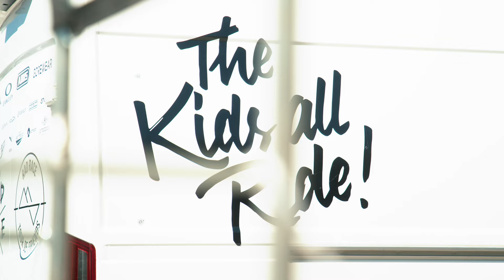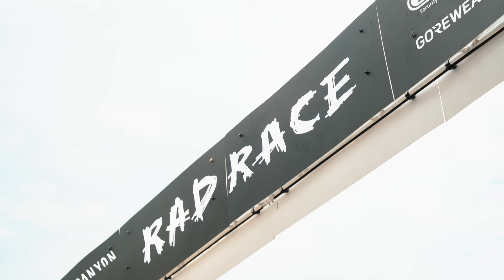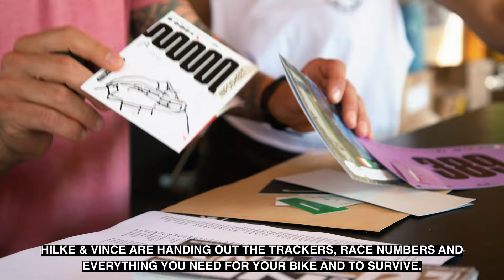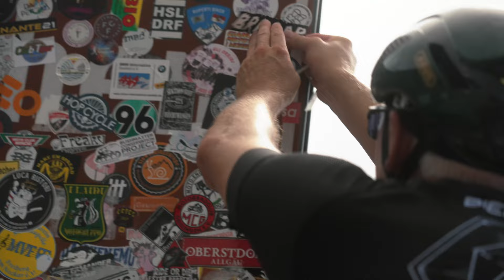RAD RACE "Tour de Friends VI" 2022 * Official Documentary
The official RAD RACE "Tour de Friends VI" behind-the-scenes documentary. An in-depth look what we experience while organizing a stage ride. A cycling party for 400 riders across the dolomites. An epic adventure for all riders - and us as a bunch of friends setting up a major event for 400 new friends.
From Feltre to Feltre and all the fancy in-between. A brand new track for 2022. Shot by Julian Kolb, Niklas Hehner & Turbo Heinrich. Edited by Markus Freitag.
We are RAD RACE. We organize bike events away from the dusty image
of the cycling world. We believe that life is not a race - except if you want it to be.
Would you try any of our RAD RACE events * anyone can sign up if you're fast enough to get a spot 👇